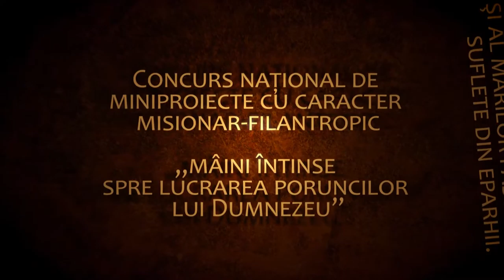Calea postului ~Scara virtuţilor de pe pământ la cer ~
(VIDEO REALIZAT DE CAN FOTO VIDEO )
Episcopia Devei şi Hunedoarei
Protopopiatul Ortodox Oraştie
Parohia Ortodoxă Aurel Vlaicu